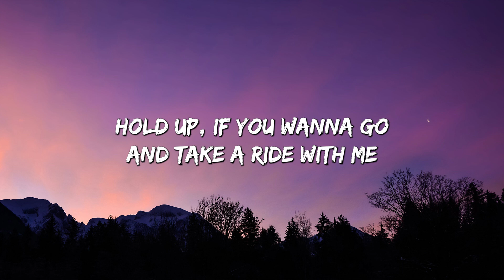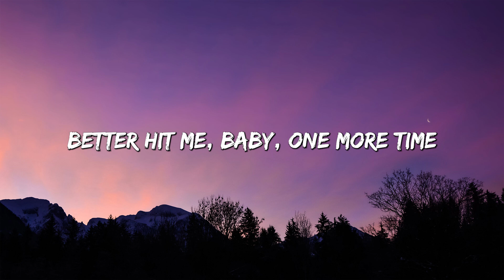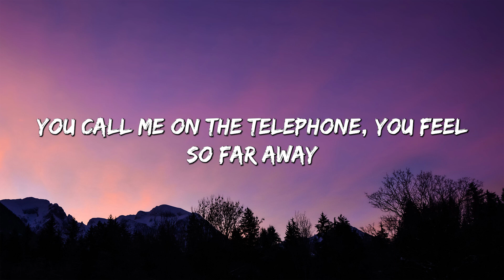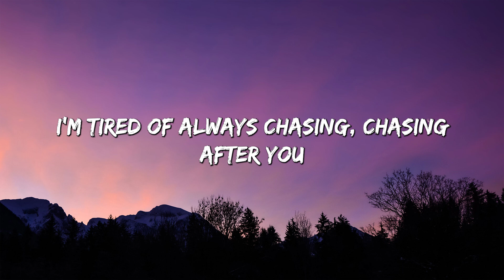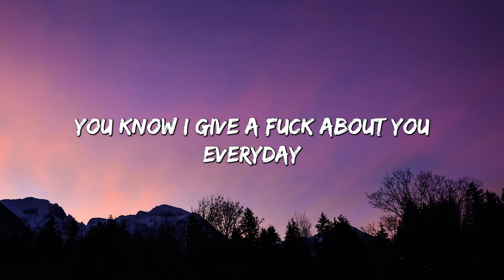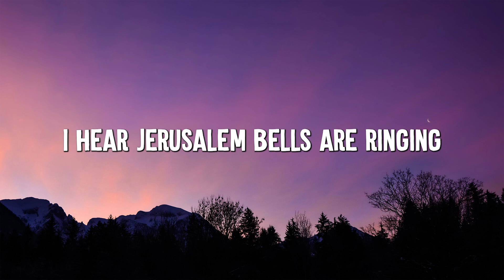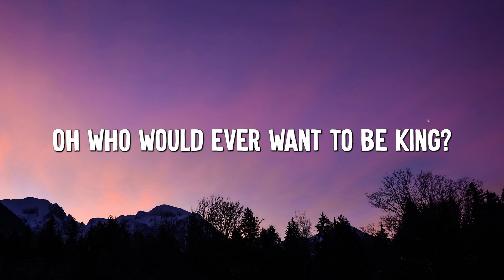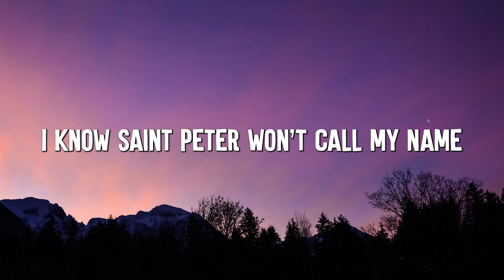Anne-Marie - 2002 (Lyrics) || Bruno Mars, Adele, Coldplay... (Mix Lyrics)